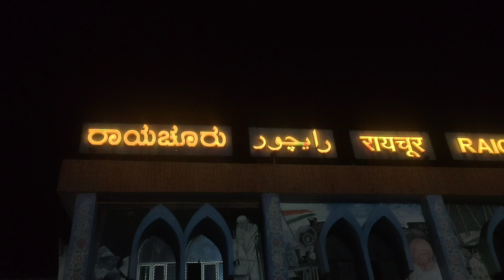Raichur Railway Station History Busiest railway station in Karanataka ರಾಯಚೂರು ರೈಲ್ವೆ ನಿಲ್ದಾಣದ ಮಾಹಿತಿ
RAICHUR Railway station
Raichur Mantraalayam Guntakal Bengaluru Line
Raichur Railway Timings

ಕರ್ನಾಟಕ ರಾಜ್ಯಕ್ಕೆ ವಿದ್ಯುತ್, ಚಿನ್ನ ಹಾಗೂ ಸೋನಾಮಸೂರಿ ಅಕ್ಕಿಯನ್ನು ನೀಡುವ ರಾಯಚೂರು ರೈಲ್ವೆ ನಿಲ್ದಾಣದ ಮಾಹಿತಿ...

ರಾಯಚೂರು ನಿಲ್ದಾಣವು 1871ರಲ್ಲಿ ಪ್ರಾರಂಭವಾಗಿದೆ..

ಇದು ಬೆಂಗಳೂರು ಸಿಟಿ ಜಂಕ್ಷನ್, ಯಶವಂತಪುರ ಜಂಕ್ಷನ್ ಮತ್ತು ಹುಬ್ಬಳ್ಳಿ ಜಂಕ್ಷನ್ ನಂತರ ಕರ್ನಾಟಕದ ನಾಲ್ಕನೇ ಜನನಿಬಿಡ ರೈಲು ನಿಲ್ದಾಣವಾಗಿದೆ.

ರಾಯಚೂರು ಜಂಕ್ಷನ್ ರೈಲು ನಿಲ್ದಾಣದ

ಸ್ಟೇಷನ್ ಕೋಡ್: RC

ವಲಯ - ದಕ್ಷಿಣ ಮಧ್ಯ ರೈಲ್ವೆ ವಲಯ
ವಿಭಾಗ - ಗುಂತಕಲ್

ದಕ್ಷಿಣ ಮಧ್ಯ ರೈಲ್ವೆ ರಾಯಚೂರು ನಿಲ್ದಾಣವನ್ನು ನಿರ್ವಹಿಸುತ್ತದೆ.

ರಾಯಚೂರನ್ನು ಗುಂತಕಲ್ ರೈಲ್ವೇ ವಿಭಾಗದಲ್ಲಿ ಎ-ವರ್ಗದ ನಿಲ್ದಾಣವಾಗಿ ವರ್ಗೀಕರಿಸಲಾಗಿದೆ.

ನಿಲ್ದಾಣವು ಮೂರು ಪ್ಲಾಟ್‌ಫಾರ್ಮ್‌ಗಳನ್ನು ಹೊಂದಿದೆ.

ನಿಲ್ದಾಣವು ಮೂರು ರೈಲು ಮಾರ್ಗ ಹೊಂದಿದೆ
ಮೊದಲನೆ ಸೊಲಾಪುರ -ಗುಂತಕಲ್ ವಿಭಾಗದ ಮಾರ್ಗ

ಎರಡನೇಯದು ಗದ್ವಾಲ್ ಮತ್ತು ರಾಯಚೂರು ಮಾರ್ಗ

ಮೂರನೇಯದು ಮಹೆಬೂಬ್‌ನಗರ-ಮುನಿರಾಬಾದ್ ಮಾರ್ಗ

ಗಿಣಗೇರಾದಿಂದ (ಕೊಪ್ಪಳ ಜಿಲ್ಲೆ) ಗಂಗಾವತಿ, ಸಿಂಧನೂರು, ಮಾನ್ವಿ ಮತ್ತು ರಾಯಚೂರು ಮೂಲಕ ಮಹಬೂಬ್ ನಗರಕ್ಕೆ ಹೊಸ ಮಾರ್ಗವನ್ನು ನಿರ್ಮಿಸಲಾಗುತ್ತಿದೆ.  ಗಿಣಿಗೇರಾದಿಂದ ರಾಯಚೂರಿಗೆ ಮೊದಲ ಹಂತವು ಪೂರ್ಣಗೊಳ್ಳಲಿದೆ. ಈ ಮಾರ್ಗವನ್ನು ಪೂರ್ಣಗೊಳಿಸುವುದರಿಂದ ಗೋವಾ, ಕರಾವಳಿ ಮಧ್ಯ ಮತ್ತು ದಕ್ಷಿಣ ಕರ್ನಾಟಕಕ್ಕೆ ಪ್ರವೇಶದೊಂದಿಗೆ ರಾಯಚೂರು ದೊಡ್ಡ ಜಂಕ್ಷನ್ ಆಗಲಿದೆ.  ಹೈದರಾಬಾದ್-ಮಂಗಳೂರು ನಡುವಿನ ಅಂತರ ಗಣನೀಯವಾಗಿ ಕಡಿಮೆಯಾಗಲಿದೆ.

641 ಕಿಮೀ ಪುಣೆ-ವಾಡಿ-ಗುಂತಕಲ್ ವಲಯದಲ್ಲಿ ವಿದ್ಯುದ್ದೀಕರಣ ಕಾರ್ಯವು ಗುಂತಕಲ್ ಜಂಕ್ಷನ್‌ನಿಂದ ಕಲಬುರ್ಗಿ ಜಂಕ್ಷನ್ (ಗುಲ್ಬರ್ಗಾ) ವರೆಗೆ ಪೂರ್ಣಗೊಂಡಿದೆ ಮತ್ತು ಯೋಜನೆಯ ಇತರ ಭಾಗವು ವಿದ್ಯುದ್ದೀಕರಣಗೊಳ್ಳುತ್ತಿದೆ.

ಪ್ರತಿ ದಿನ 40 ಕ್ಕೂ ಹೆಚ್ಚು ರೈಲುಗಳು ರಾಯಚೂರು ನಿಲ್ದಾಣದ ಮೂಲಕ ಸಂಚರಿಸುತ್ತಿವೆ.

ಕಲಬುರಗಿಯಿಂದ ವಂದೇ ಭಾರತ್ ಎಕ್ಸ್‌ಪ್ರೆಸ್ ರೈಲು ರಾಯಚೂರು ನಿಲ್ದಾಣ ಮೂಲಕ ಬೆಂಗಳೂರಿಗೆ ಸಂಚರಿಸುತ್ತದೆ.